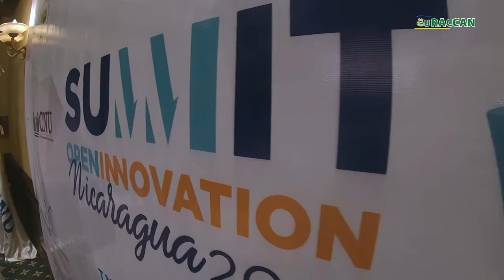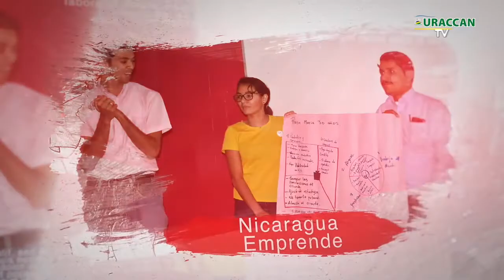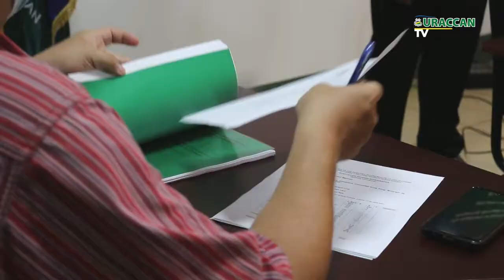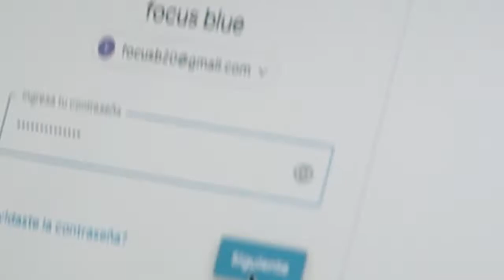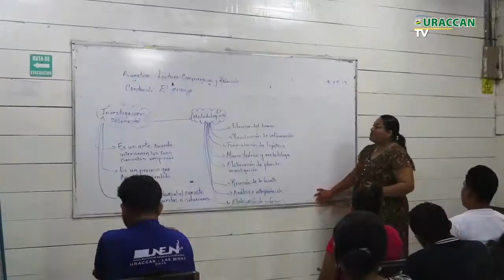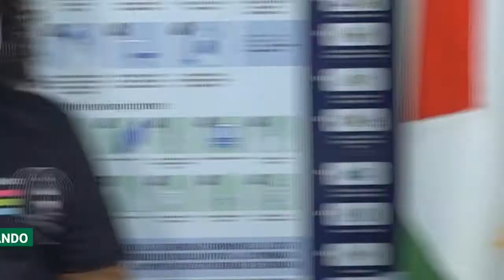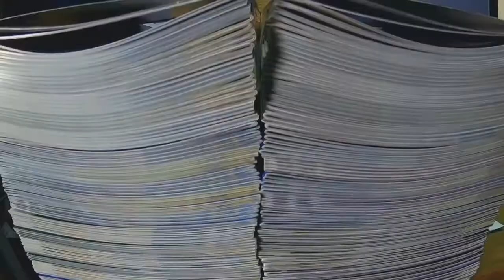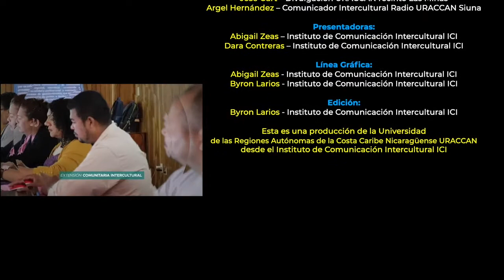Revista URACCAN al día TV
Gracias por acompañarnos en una edición más de la Revista URACCAN al Día TV, un espacio de esta casa de estudios superiores interculturales, en el cual te detallamos las actividades que se desarrollan durante la semana. Y es que desde el recinto URACCAN-Nueva Guinea nos cuentan la historia del primer graduado en la carrera de Medicina veterinaria; además URACCAN es participe del lanzamiento de la primera edición de la Cumbre de Innovación Abierta Nicaragua 2021. Así que no te perdás ningún detalle de los haceres que acontecen en nuestra universidad.